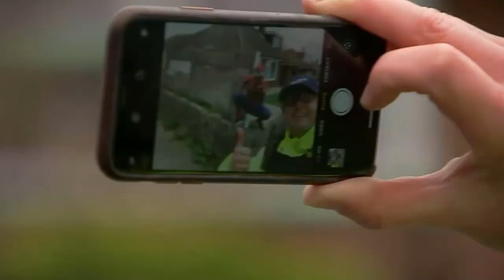Spider-man Saves the Day by cheering up kids stuck at home